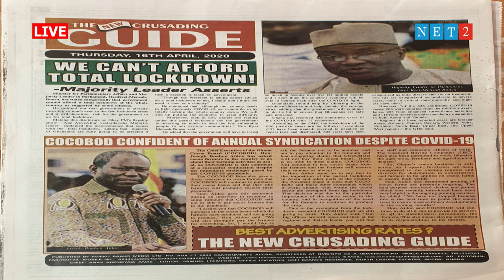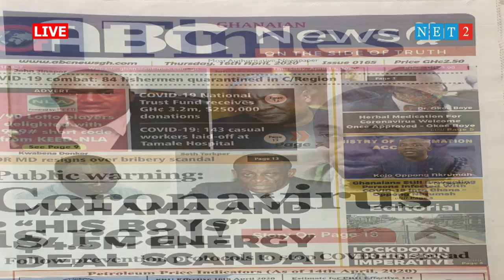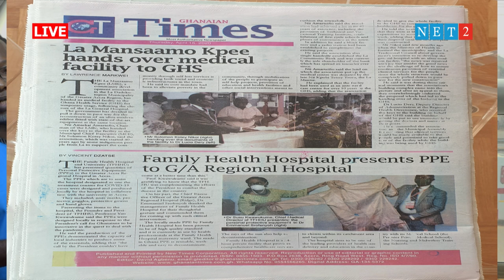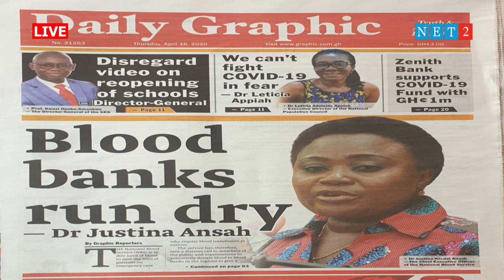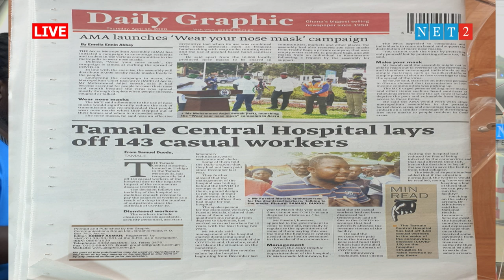HON CYNTHIA MAMLE MORRISON - MINISTER, GENDER, CHILDREN AND SOC. PROTECTION(16-04-20)